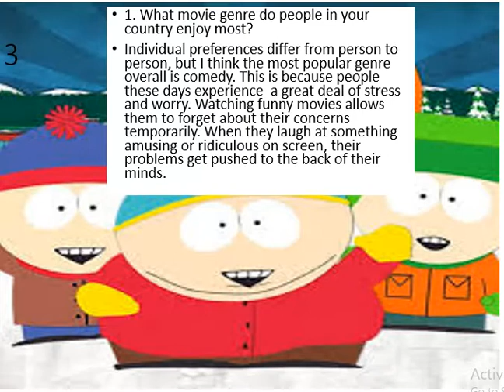IETLS SPEAKING What movie genre do people in your country enjoy most